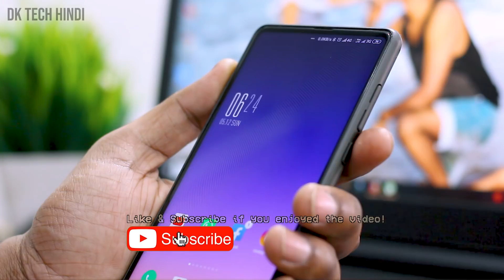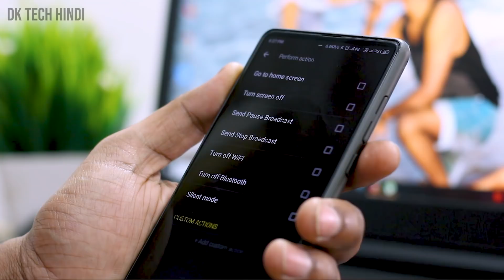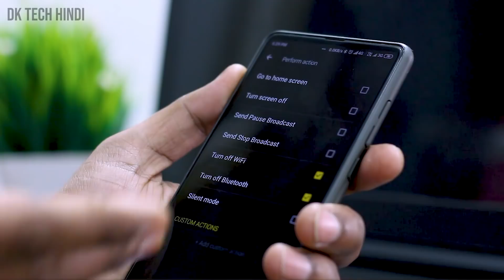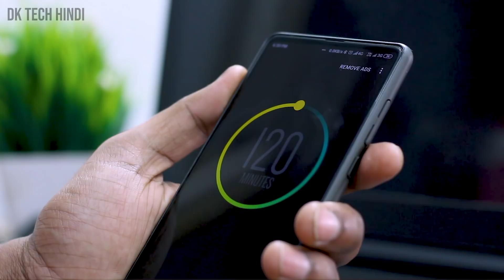Hidden Android Trick 2019 | रात में करते हो फोन यूज तो यह ट्रिक आएगी आपके बहुत काम | DK Tech Hindi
Your Queries